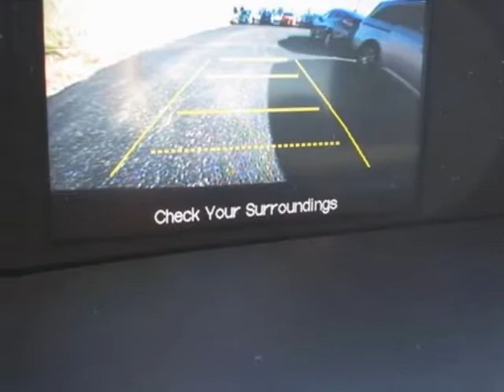2013 Honda Civic Sdn 4dr Auto EX Sedan - Franklin, TN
Darrell Waltrip, Franklin, TN - Honda Civic Sdn EX Automatic Sedan